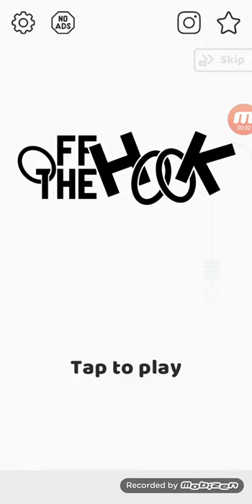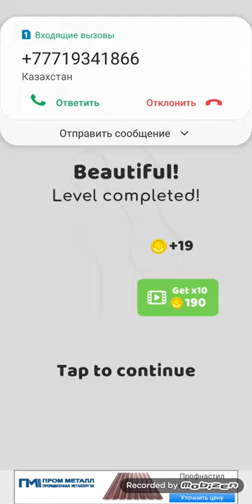Off the Hook Android Gameplay Level 80-100